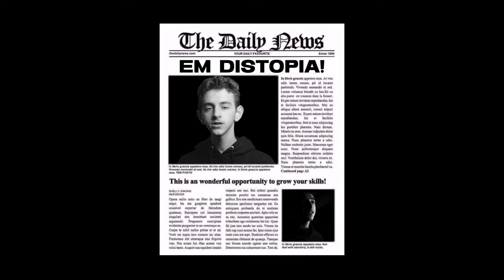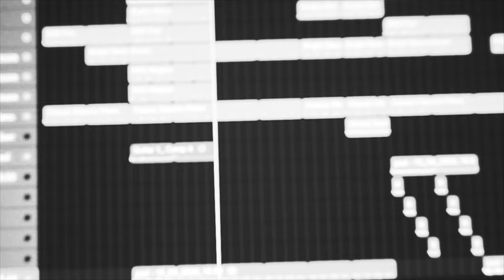johnny fields - DISTOPIA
DISTOPIA de Johnny fields.
letra:
já vejo a lua no ar
enquanto o sol se deita no mar
por ti eu tinha tudo pra dar
por ti eu tinha tudo
mas quem diria
sentimento, sensação
de viver em distopia
ressentimento no coração
que não arde mas todavia
eu não sei se aguento
o argumento
a teoria

em distopia

ja vejo o sol no ar
enquanto a lua deita se no mar
por ti eu tinha tudo para dar
uhhh

Produção, Masterização, Letra e Edição por johnny fields
Obrigado por todo o apoio!
Subscrevam para acompanhar a minha caminhada musical.